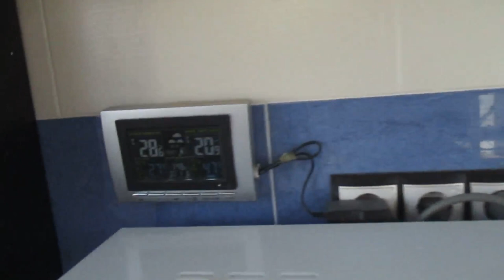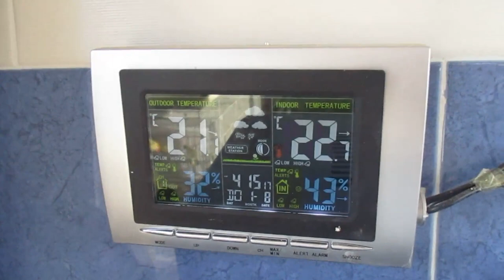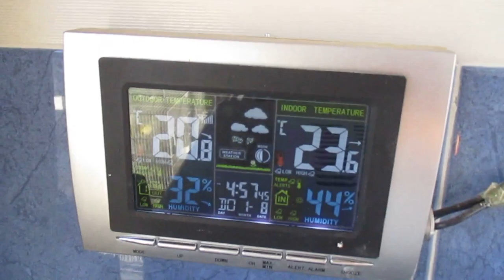FORMACIÓN DE PAREJAS PART.1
ES LA PRIMERA PARTE DE DOS VIDEOS DE LA FORMACION DE PAREJAS EN LA SEGUNDO EXPLICO COMO EMPAREJAR ESPERO QUE OS GUSTE Y MAÑANA LA SEGUNDA PARTE UN SALUDO Y GRACIAS POR VER MI CANAL XD